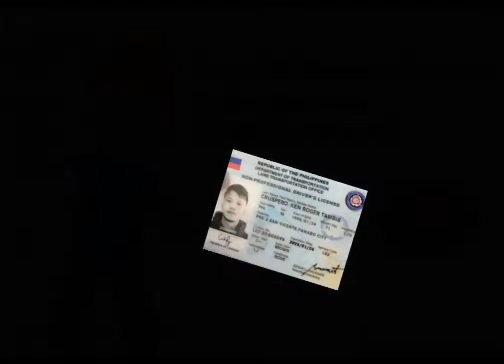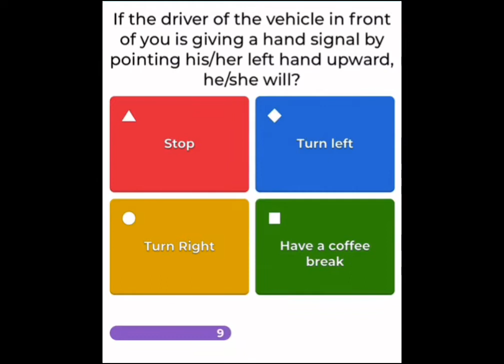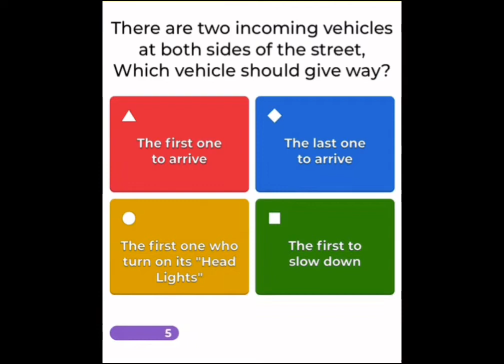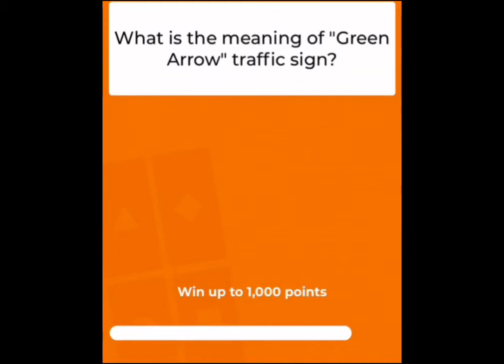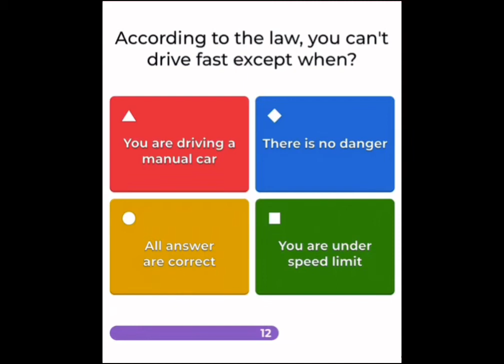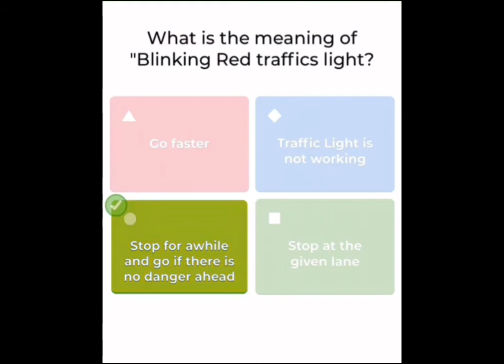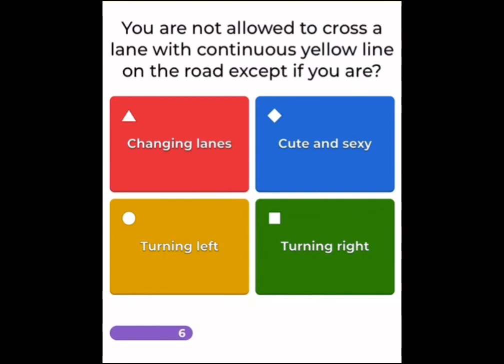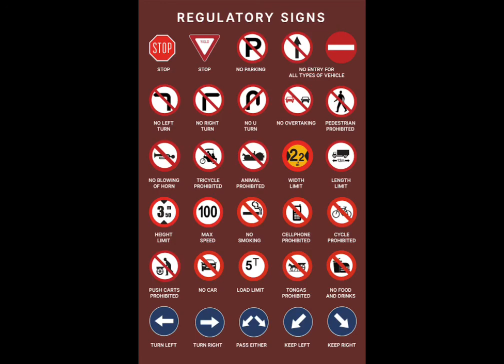LTO EXAM REVIEWER 2020 | ENGLISH VERSION 1